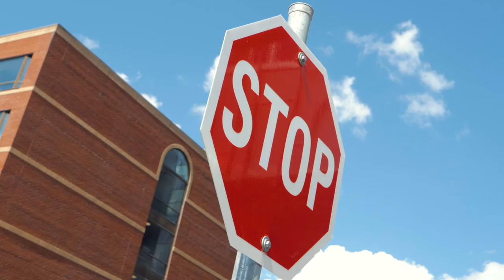1 DAY IN HALIFAX - Nova Scotia - CANADA | Barbster360 Travel Vlog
Today we leave the Holland America Rotterdam Cruise Ship and set foot in Halifax, nova scotia in Canada. We've never been here before!

Lacie 4tb rugged hard drive
Aputure M9

My gear
Canon G7X

FOLLOW HOLLIE :)